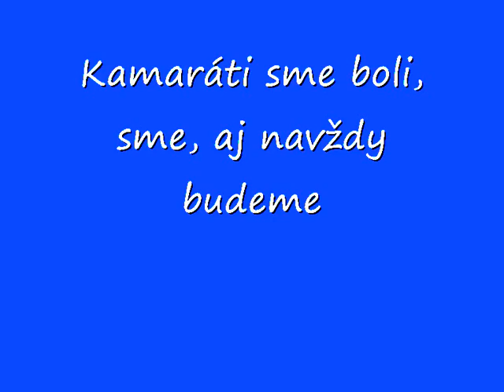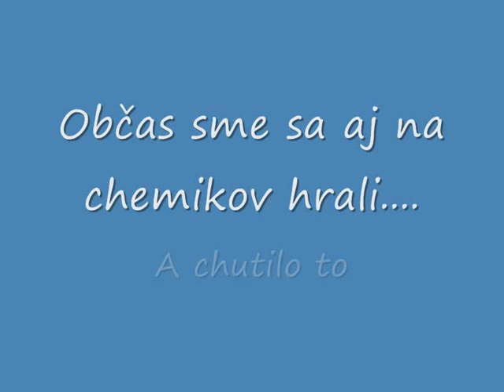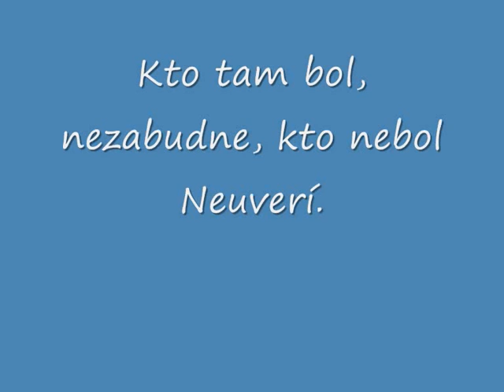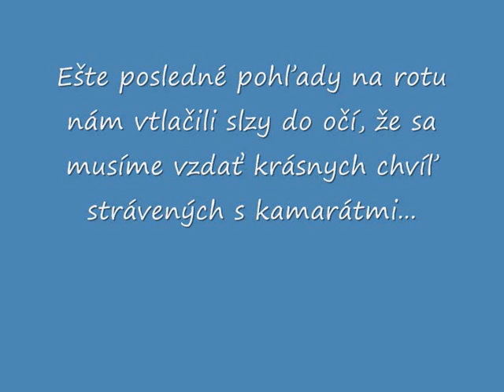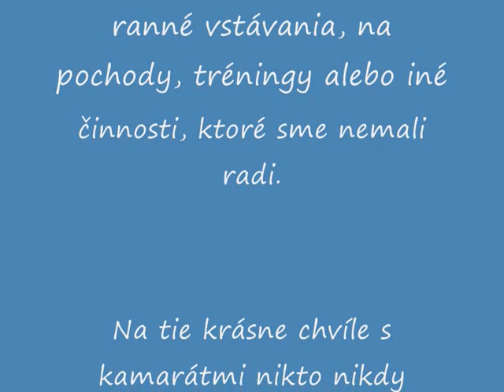Služba u Pohraničnej stráži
Spomienka na krásne chvíle u PS